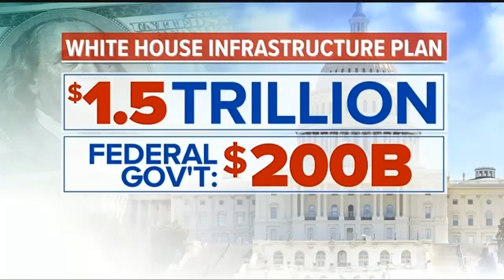Trump intoduces infrastructure plan